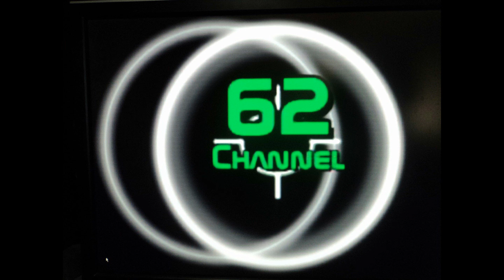Something is digging big holes in my yard at night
What is digging big holes in my yard? Anybody got any ideas?